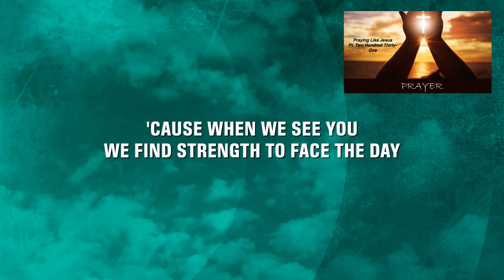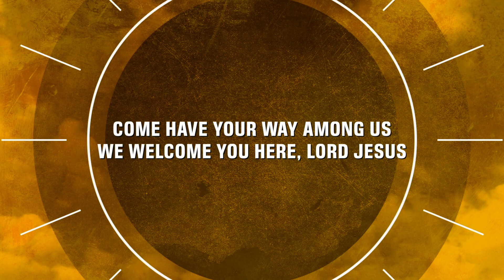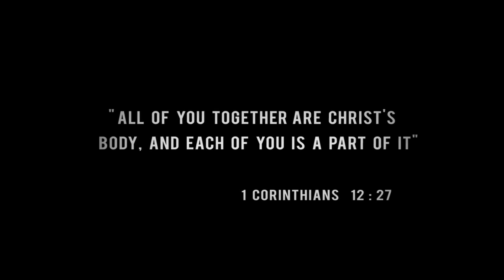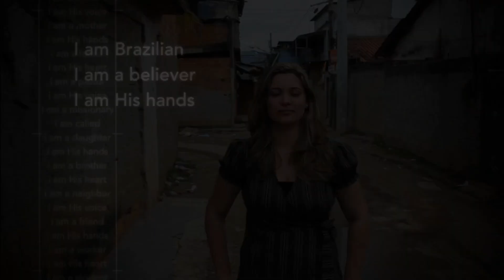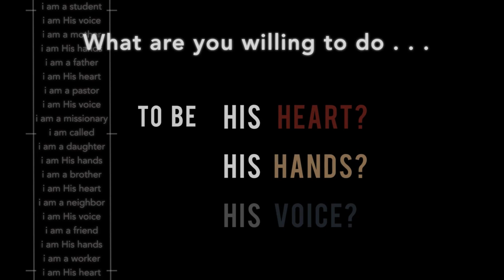Praying Like Jesus, Pt. 231: The New Covenant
Because of Christ we get in on all the blessings He had promised Abraham, Isaac, and Jacob, because faith has made us a "son of Abraham".